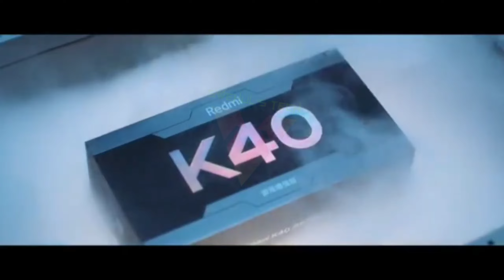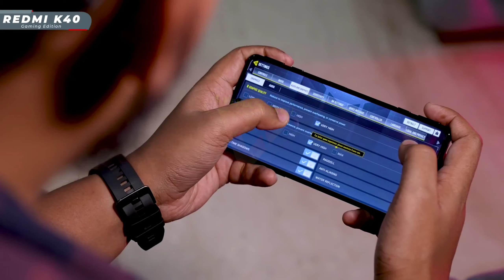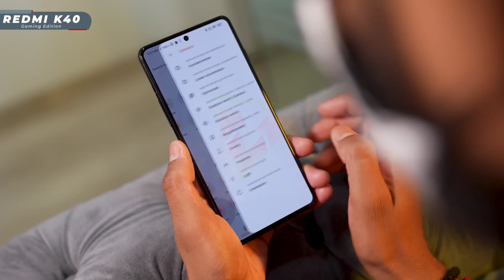Redmi K40 AKA POCO F3 GT Unboxing And FULL REVIEW The Cheapest Craziest Gaming Smartphone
Namaskaar Dosto, is video mein maine aapse Redmi K40 Gaming Edition ke baare mein baat ki hai aur share ki hai isi Redmi K40 Gaming Edition Smartphone ki unboxing aur ek first look jaha pe yeh Poco F3 GT ke naam se launch ho sakta hai, isme 6.67" ka 120Hz ka FullHD+ AMOLED Display hai 16MP Punch Hole Camera ke saath mein, Redmi K40 Gaming Edition mein MediaTek Dimensity 1200 Octacore 5G Processor hai 6GB/8GB/12GB RAM aur 128GB/256GB Storage ke saath mein. Redmi K40 Gaming Edition Triple Camera ke saath aata hai jaha hai 64MP Primary Camera + 8MP Ultrawide + 2MP macro camera, saath mein hai 16MP ka Selfie Camera, Redmi K40 Gaming Edition mein 5065mAh ki battery hai 67W Fast charging ke saath mein. Mujhe umeed hai ki aapko Redmi K40 Gaming Edition ya fir Poco F3 GT ki yeh unboxing video pasand aayegi.  THANK YOU FOR WATCH PLEASE SUPPORT

And

And

And

And

iQOO 7 Unboxing & First Look The Dual Chip Monster, Snapdragon 870 5G, 120Hz, 48MP OIS and Much More

And